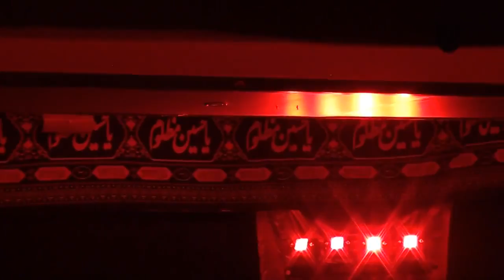Sept%2C 2%2C 2013 1